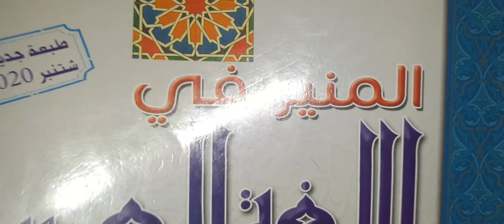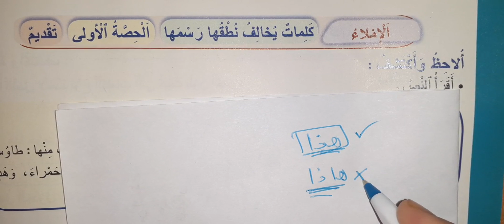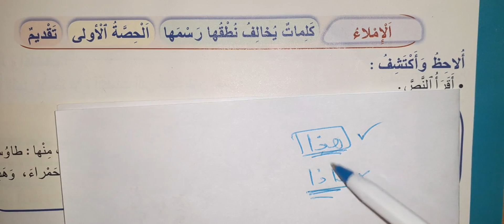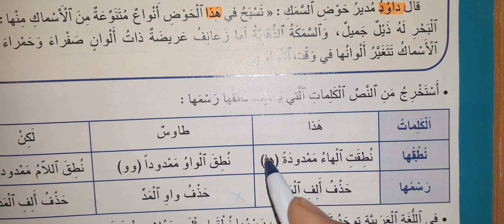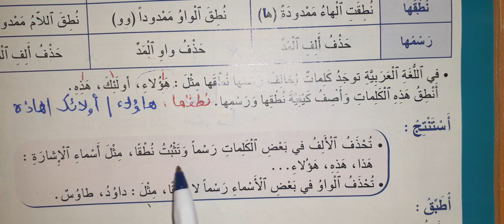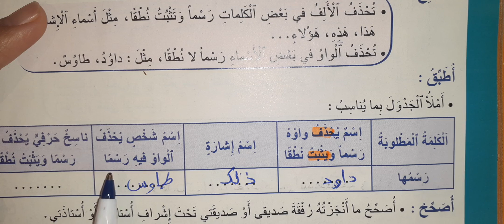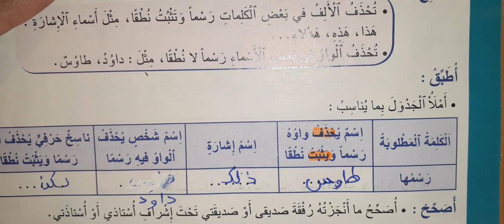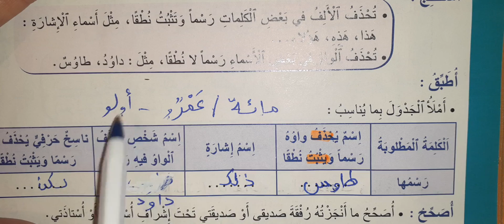المنير في اللغة العربية صفحة 168 الاملاء كلمات يخالف نطقها رسمها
المنير في اللغة العربية صفحة 168 المستوى الخامس ابتدائي